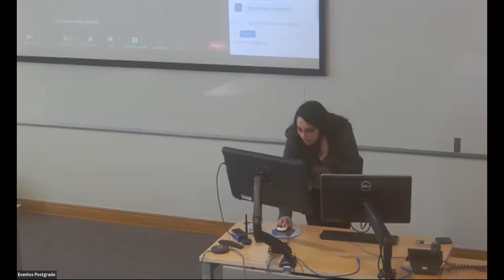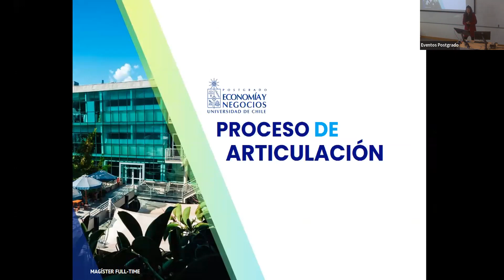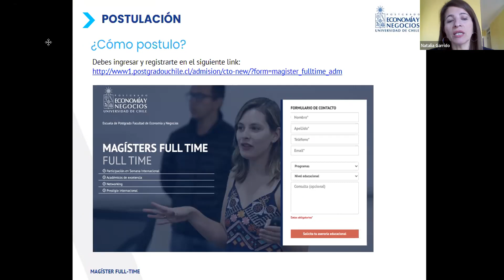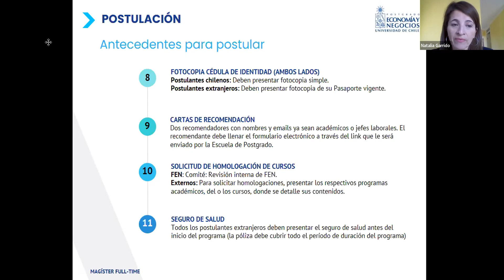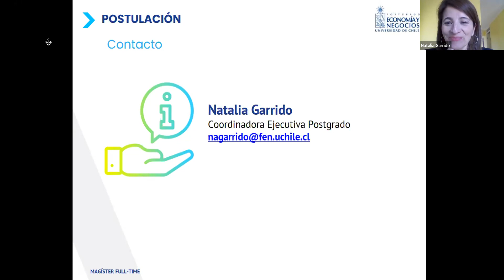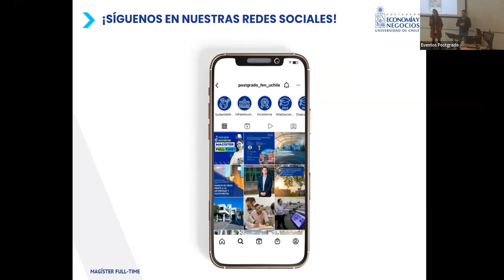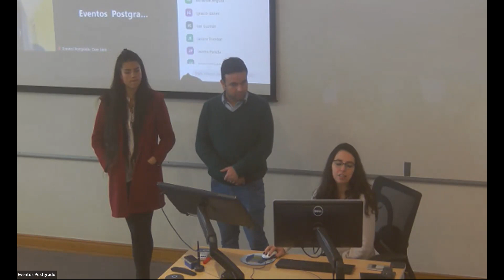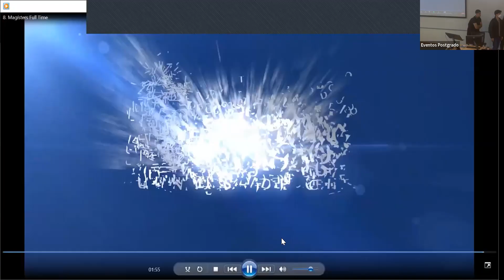Postulación y Articulación para Programas de Magíster Full Time - 03oct2022